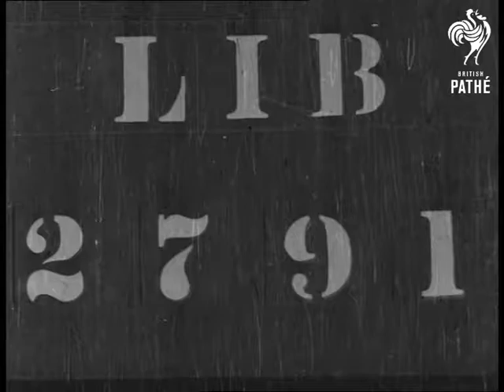Gliders (1944)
Gliders.

L/S of glider on ground. Several shots of airmen attaching line to it. The rope is raised into air attached to two poles.  L/Ss of aeroplane flying over glider low several times before it hooks up with the towrope to pull glider into the air. Shots of glider being towed through the sky. Shot of two pilot inside cockpit of the glider waiting for hook-up. Various more shots of glider and aircraft swooping down for hook-up.
 FILM ID:1952.15